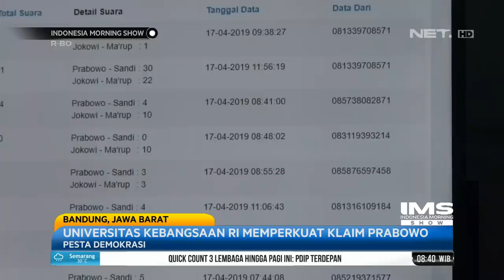Sujud Syukur, Prabowo Klaim Kemenangan 62 Persen